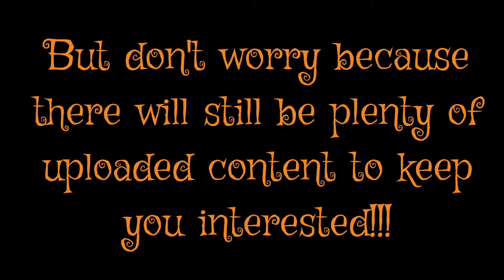⚠️Warning: School is starting!!!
With school starting the crews upload rate will be start to slow,but don't worry content will be posted as soon as we get the chance!🐢🙂